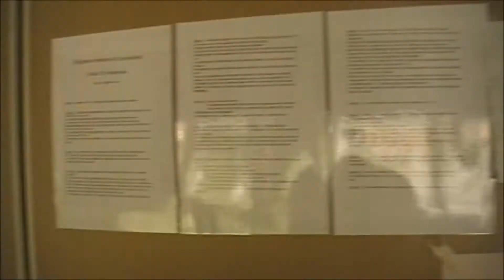clubs de tir en savoie utm union tir maurienne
clubs de tir en savoie utm union tir maurienne site internet